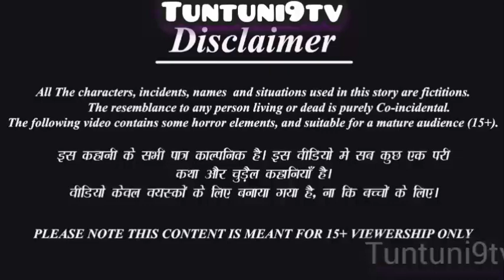गरीब चिड़िया का जन्मदिन |tuni Chidiya | Chidiya cartoon |hindi cartoon|chidiya kahani@Tuntuni9tv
टुनी चिड़िया की फल का पेड़| टुनी चिड़िया काहानी| Tuni Kawa Story | Tuni Morel Story| Hindi Kahaniya

लंबे हाथ मुर्गी चोर Long Hands Murgi Chor New Comedy Video - Funny Hindi Comedy Video

पक्षी कार्टून|Chidiya wala cartoon|Tuni Chidiya wala cartoon|Kauwa Cartoon|Hindi Cartoon Story

कूड़े वाली चिड़िया |Tuni chidiya cartoon|moral story |Tuni cartoon| hindi cartoon kahani|kartoon

We create new interesting moral stories/kahaniyan

कार्टून ChidiyaWalaCartoon HindiKahani MoralStories KidsCartoon AnimatedShortFilm EducationalVideos cartoon hindi kahani

used for commentary,criticism.news reporting or learning for transformative use.